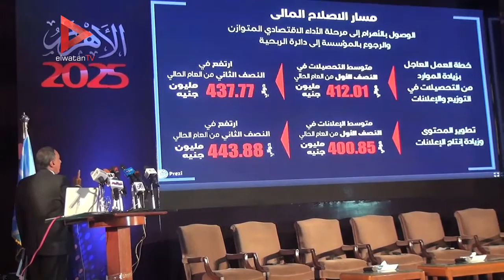عبد المحسن سلامة: ديون الاهرام وصلت لمليار و٦٠٠ مليون.. ونصر تعد بالدعم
جريدة الوطن
جريدة يومية مستقلة